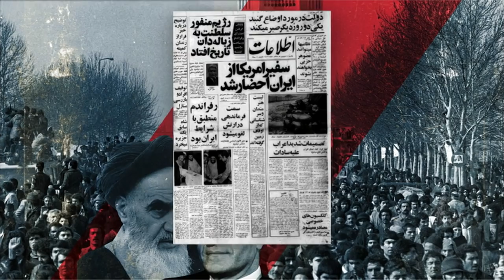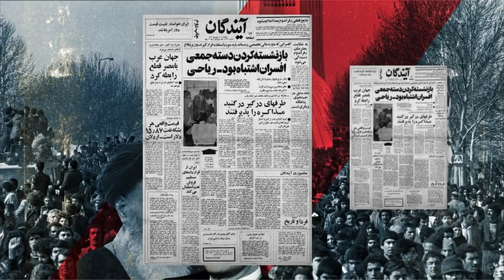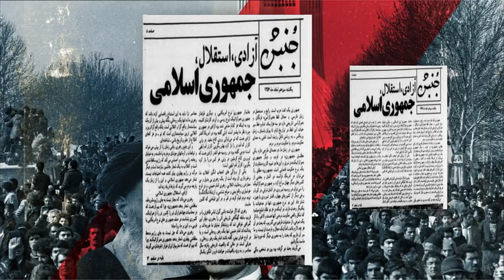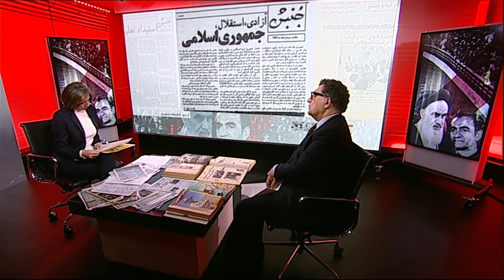مرور مطبوعات روزهای انقلاب: رفراندوم 12 فروردین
جمهوری اسلامی: آری یا نه
چهل سال پیش روزنامه های ایران چطور اخبار و نتایج همه پرسی را پوشش دادند؟ رفراندومی که در روزهای 10 و 11 فروردین 58 برگزار شد.مسعود بهنود و مریم افشنگ نگاهی انداخته اند به مطبوعات 12 فروردین آن سال.